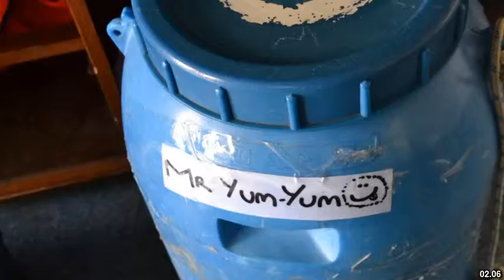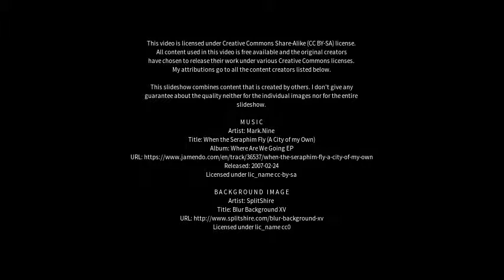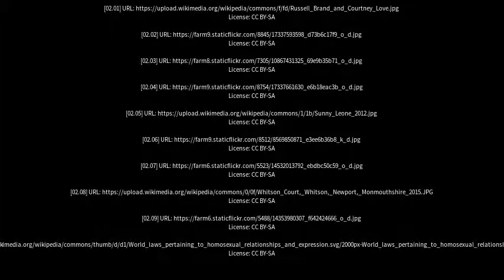Best places to visit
Best places to visit - Beynon (Canada) Best places to visit - Slideshows from all over the world - City trips, nature pictures, etc.